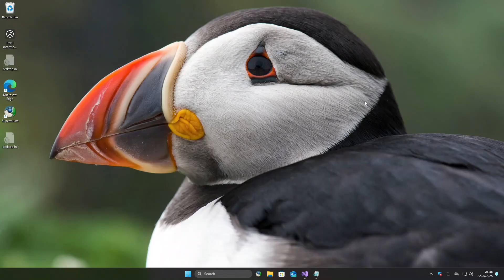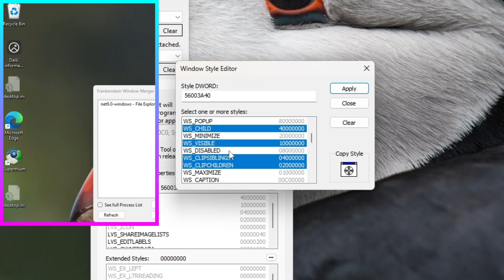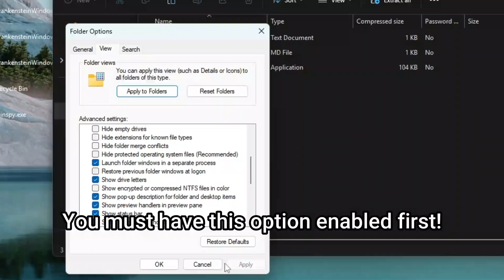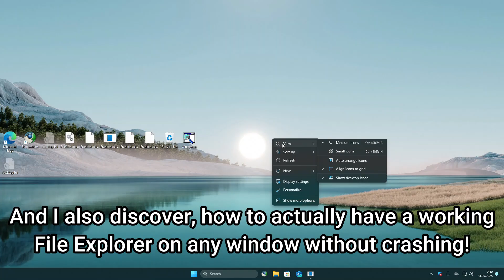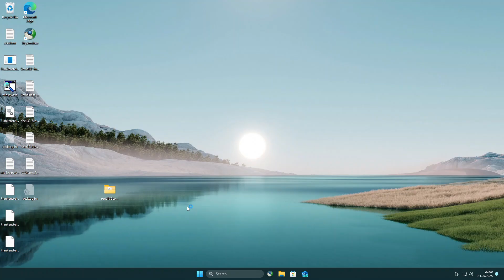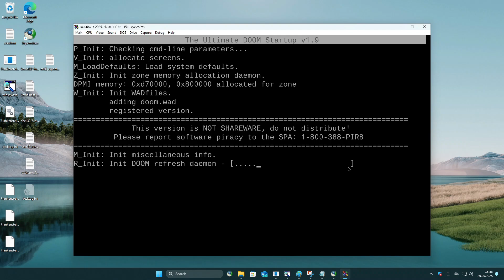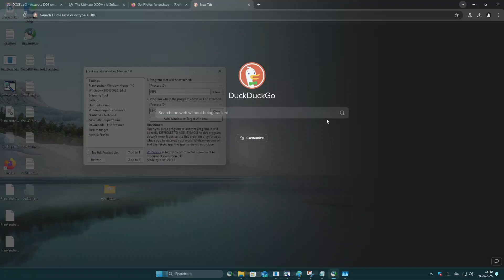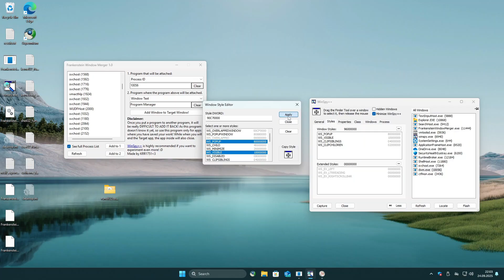Merging Windows Programs!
What's up again! Did you know you can merge some programs into another one on Windows? Well today we will try merge some of those and see what will be happening! _(Please don't try this on your main PC, because it can break your system if you will use it wrong. Thank you.)_

---Copyright---
This video is just a video where I am using my program that I made on Visual Basic and promote it to the public.

---Links---
My FrankensteinWindowMerger!

---Capitols---
0:00 - Intro
0:32 - How is that even possible to merge programs all together?
1:12 - How it works!
1:35 - Why is WinSpy++ recommended?
2:06 - Little WinSpy++ experiment with Desktop.
2:55 - *IMPORTANT:* Do this first when you will merge something with File Explorer!
3:12 - 1. Merging File Explorer with Desktop!
3:52 - 2. Adding Notepad to File Explorer!
4:30 - 3. Messing with Taskbar!
5:34 - 4. Merging File Explorer without crashing!
5:58 - 5. Desktop and Taskbar in Notepad!
7:19 - Explorer is broken after this... (comment reading what should I merge)
7:39 - 1. Putting DOOM into Regedit. - @UniquePlayer9102
10:57 - 2. Firefox in Google Chrome. - @xgui4-studio
11:30 - 3. Desktop in Notepad in File Explorer. - @Wowfacts_izaan
12:01 - 4. Wordpad in Notepad. - @AdiososPL
12:32 - 5. Desktop in DWM. - u/SuperDumbMario2
13:27 - Outro

---Basic-Stuff---
Become my Channel member if you want :D

Editor program I used: Wondershare Filmora 13
Thumbnail maded in: Gamemaker Studio 2